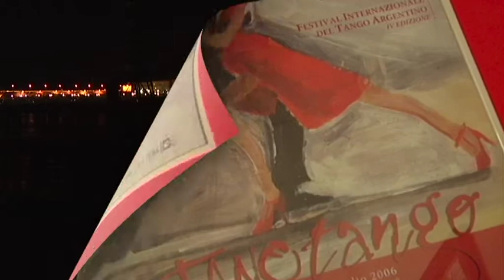Tango Magazine - Tano tango Festival-Pablo Garcia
All ' 11 Tano Tango festival Tango magazine ha incontrato Il Maestro di Tango  Pablo Garcia.